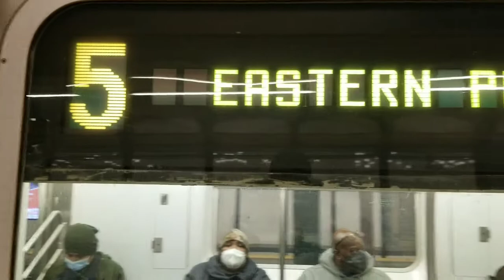IRT Broadway - Seventh Avenue Line: (1) Lcl & (2) (3) (5) Exp Trains At 72 Street (R62, R62A, R142)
Whats up guys, DynamiteIRT here! Today, you will see some R62A (1) trains, R142 (2) trains, R62 (3) trains, and 2 R142 (5) trains at 72nd Street. I am once again milking the (5) train via the 7th Avenue Line, but this time at a different express stop. Today, we had a mix of everything. There was a police investigation at 116th Street, so delays happened, I got some horn action, and an annoying conductor kept telling me to stand away from the edge on the loudspeaker, meanwhile I only had 1 foot on the edge. Luckily though, I was able to catch 2 (5) trains via the 7th Avenue Line, so that made up for it. Enjoy the video!

During the AM Rush Hours, between 7:20 and 8:50AM 3 (5) trains run via 7th Avenue, then terminate at Crown Heights - Utica Avenue. During this time, 2 (5) trains also run via 7th Avenue, but terminate at Rector Street, go via the Bowling Green loop, and run back to the Bronx as a (5) to Gun Hill Road, or Nereid Avenue - 238th Street

This was recorded on Friday, November 5th, 2021

Make sure you hit the thumbs up button to help me get into the YouTube recommendation page! If you didn't like the video, comment what I can do to make it better.. Comment anything you would like down below, to help me with the YouTube algorithm.